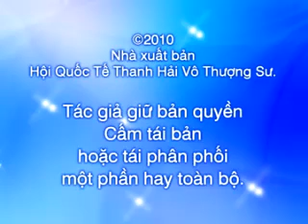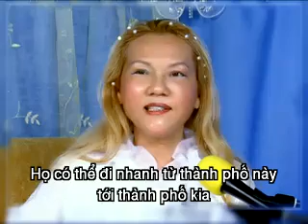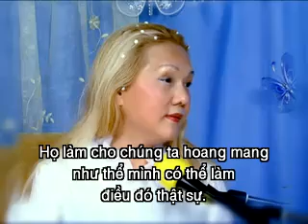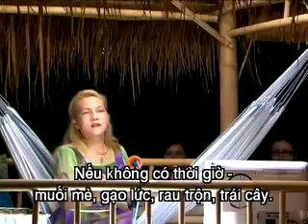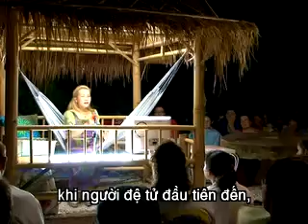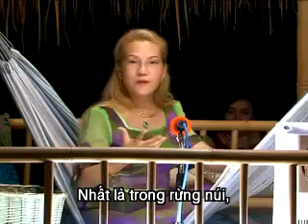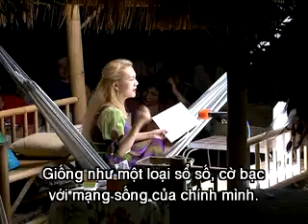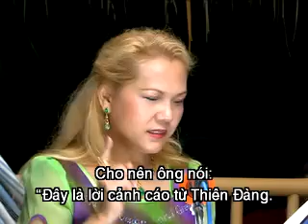truyền thuyết - 902 aulacese